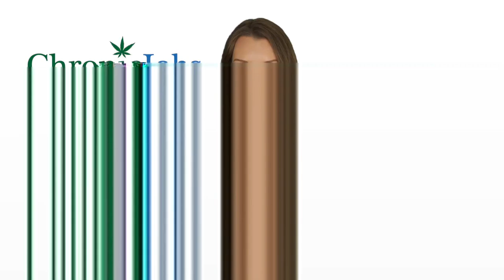Kihei Marijuana Jobs